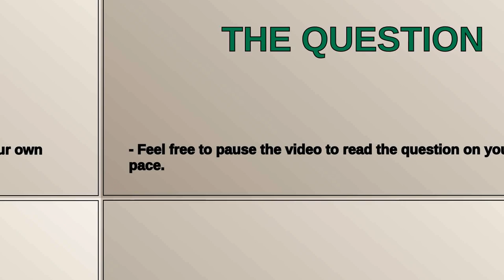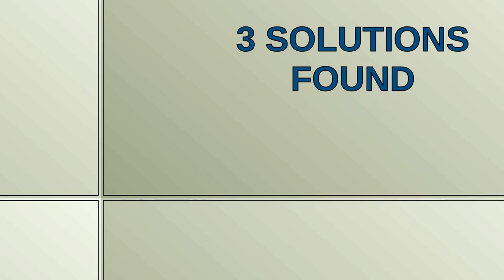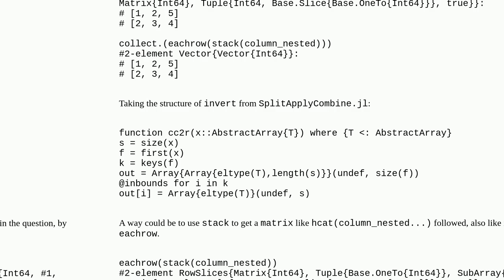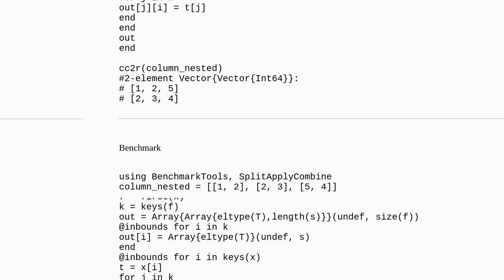Best way to convert column nested to row nested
A special thanks goes out to the community

  julia matrix arrays